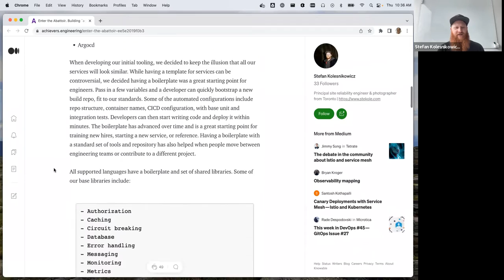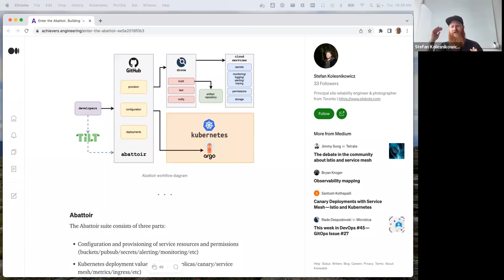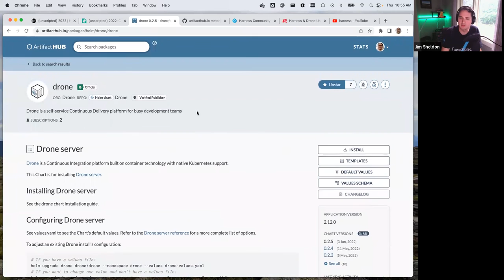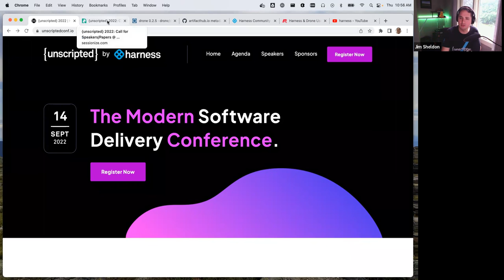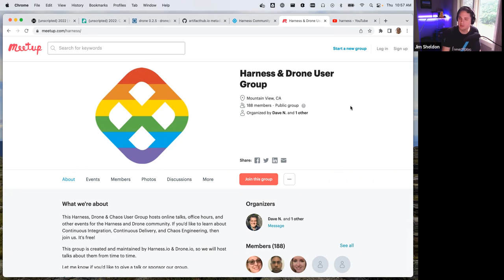Drone User Stories with Stefan Kolesnikowicz of Achievers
Host: Jim Sheldon, Senior Developer Advocate at Harness
Special Guest: Stefan Kolesnikowicz, Principal SRE at Achievers

This recording is from Drone Office Hours on June 9th, 2022.

Drone User Stories is a weekly Live stream where host Jim Sheldon interviews guests about their experience with Drone. Join us monthly live or watch the recordings on Youtube